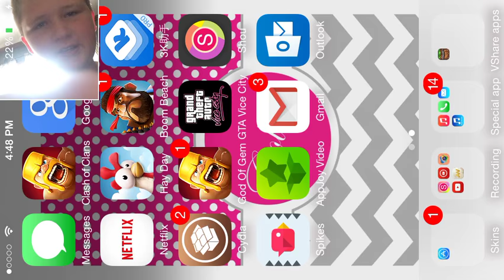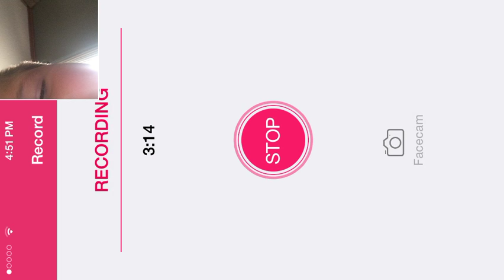Clash of clans- (defense stradgedy) max th2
kik- og_moddingcrew
Skype- gamesharebear12